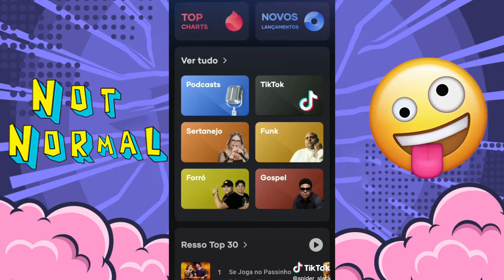Funniest Spider Slack TikTok Compilation 2021 😁 Can't Stop Laughing | New Spider Slack Funny TikToks